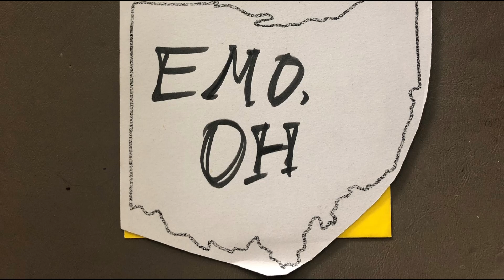Chico's Brother - Or How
this was track #12 on the "Emo, OH" compilation